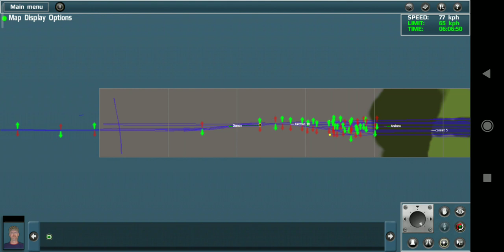trainz simulator new route made by me